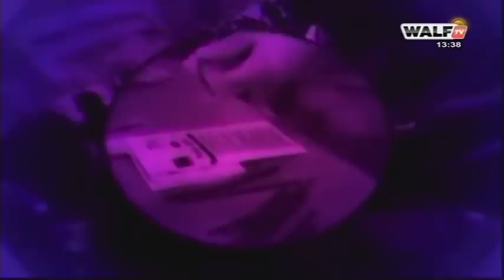La Mi/Journée (Enseignants arrêtés / Le G20 rue dans les brancards)